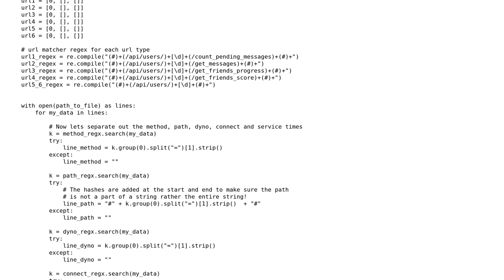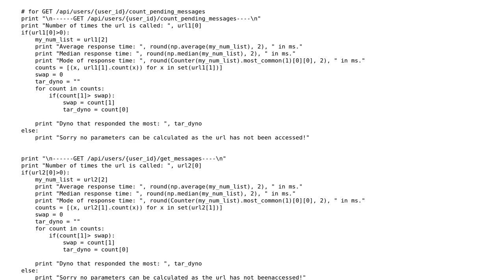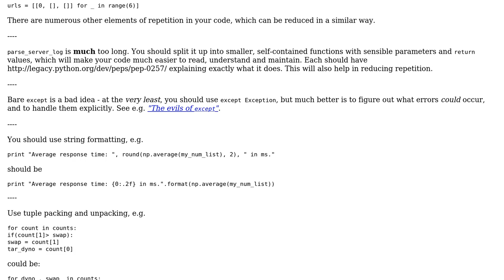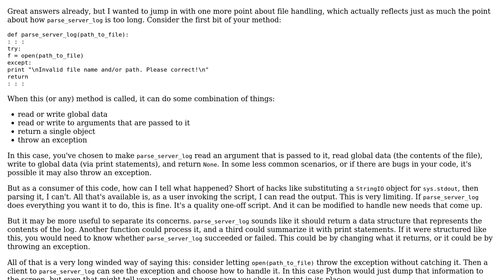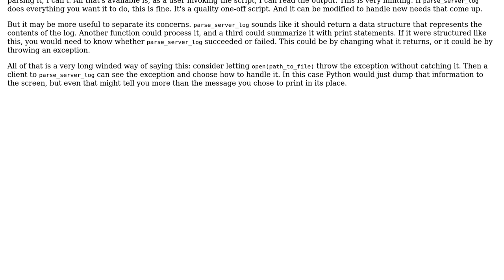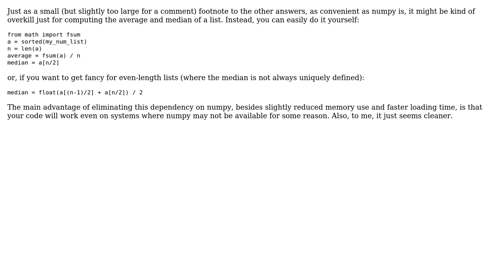Someone thinks poorly of my server log parser (4 Solutions!!)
Someone thinks poorly of my server log parser

With thanks & praise to God, and with thanks to the many people who have made this project possible! | Content (except music & images) licensed under CC BY-SA | Music | Images & others | With thanks to user user3001408 user njzk2 user Michael Urman user jonrsharpe user Ilmari Karonen user 200_success and the Stack Exchange Network Trademarks are property of their respective owners. You are responsible for your own actions.